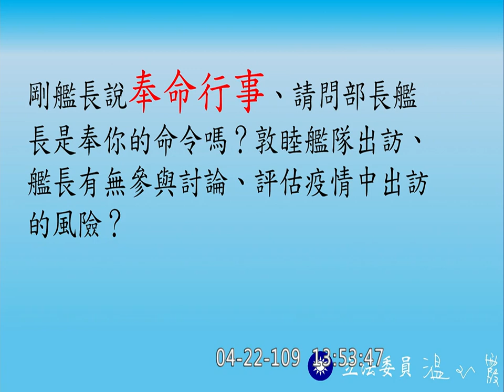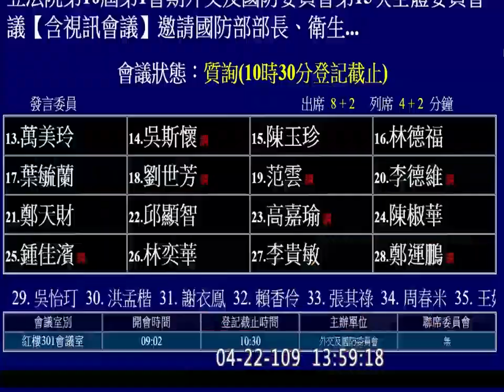2020 04 22 國民黨 不分區 溫玉霞 敦睦艦隊 有沒有讓僑民上船 部長去柯建銘總召辦公室 磐石艦 質詢 國防部 外交國防委員會 立法院演哪齣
“蔡總統她是尊重還是拍板” “三軍統帥你來做就好了”
國防部 嚴德發
疾管署
公文旅行